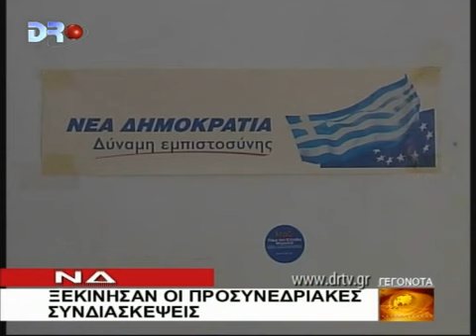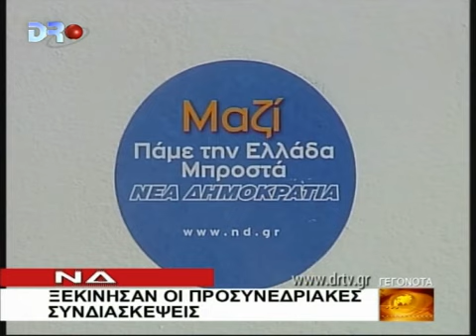ΑΡΓΟΛΙΔΑ 23 2 2010 DRTV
Ν.Δ. - Ξεκίνησαν οι προσυνεδριακές  συνδιασκέψεις.